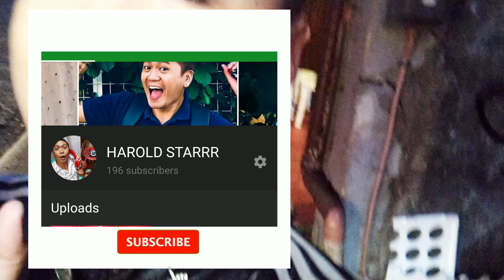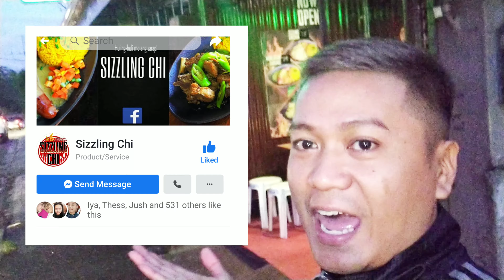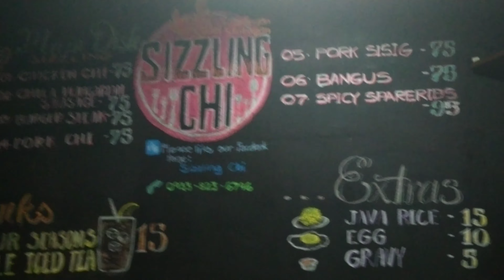SIZZLING CHI RESTO|FOODTRIP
1/25/20
At Sizzling Chi

Entertainer/Singer
Impersonator/Make up artist
Standupcomedian/Host
SeniorHairdresser/Hairstylist
HairArtist/Colorist

darryl salon by.aizey&harold
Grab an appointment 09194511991